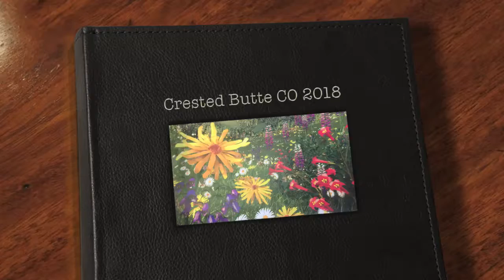Fat Bike Worlds in Crested Butte Colorado 2018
Holy Smokes!! My HD took a little nose dive back in March and I lost music and videos. LAST NIGHT, we took a lightning strike right down the street and this neighborhood lost power.

I fired up the old Mac and check out what resurfaced. This "movie" was created back in February 2018 and I thought it was gone to the computer gremlins.

Anyway, hope you enjoy this clip. The music is from a Steve Kimock show live but I do not recall the year. I have been very fortunate to have seen Kimock a number of times and he is brilliant. His old drummer Rodney Homes was a monster and their 15 minute instrumentals are beautiful.

Thanx For Watching & Stay Strong,
Cheers
P.S. Think Snow!!